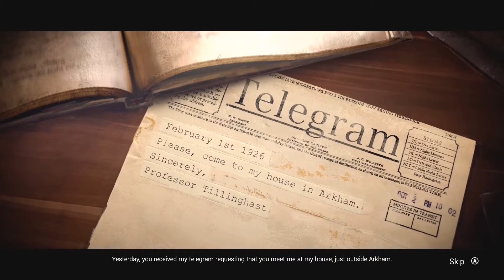Let's Play: Arkham Horror - Mother's Embrace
Mixing elements of horror, with somewhat tactical combat, and then adding in a spirit of adventure complete with multiple player characters and an ability to choose your team, Arkham Horror has elements that make it a step above the average Switch adventure title